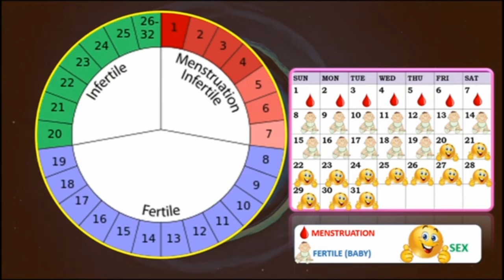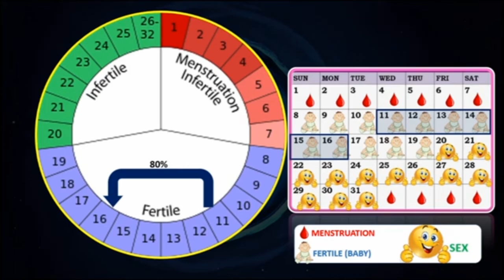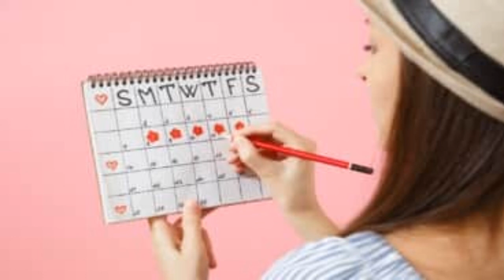Safe Period/ ከእርግዝና ስጋት ነጻ የሆኑ ቀናት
ይህ የኔ Youtube channel ነው

Gross Anatomy of Semilunar Valve ( Aortic Valve and Pulmonary valve) in Amharic and English. With well Animation and Models.